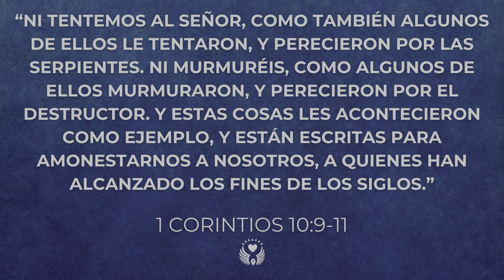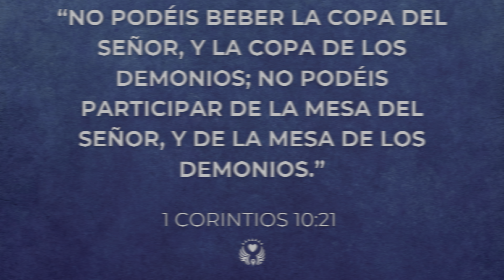Hablar Nunca Es Un Acto Inocente